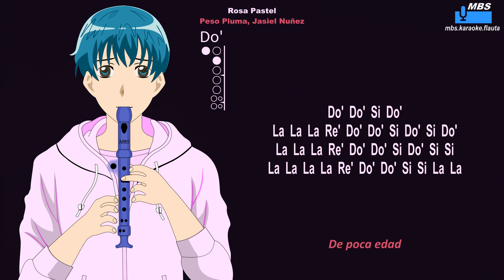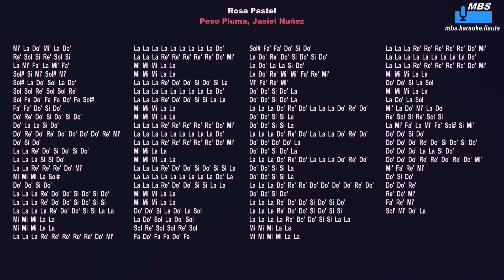Rosa Pastel - Peso Pluma, Jasiel Nuñez Flauta Dulce Cover By MBS Tutorial Animado Con Notas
Rosa Pastel - Peso Pluma, Jasiel Nuñez Flauta Dulce Cover By MBS Tutorial Animado Con Notas Tipo Karaoke